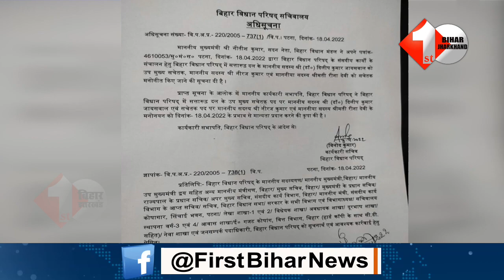नीरज कुमार और रीना देवी सचेतक बने,दिलीप जायसवाल विधान परिषद में सत्तारूढ़ दल के उप मुख्य सचेतक बने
Other Trending Videos:

1. - नीतीश के जनता दरबार में गई बात तो सुनिए क्या कह रहे हैं सुभाष यादव

2. -Nitish Kumar के सबसे सफल कार्यक्रम को केंद्रीय मंत्री Pashupati Paras ने दिखाया आइना

3. BJP ने उठाया बड़ा कदम,पार्टी से आधा दर्ज़न नेताओं को किया बाहर